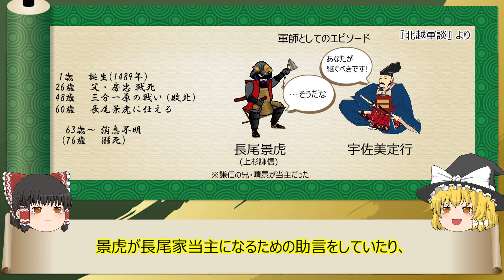【2分歴史】『宇佐美定満の一生』【ゆっくりしていない解説】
上杉謙信の軍師とされている謎多き武将。(年齢は数え年)

▼参考
Wikipedia：宇佐美定満
肖像画出典元：早稲田大学文化資源データベース　※Wikipedia内

▼素材
イラストAC様

宇佐美定満画像：信長の野望・創造 戦国立志伝

▼作成ソフト
ゆっくりムービーメーカー3